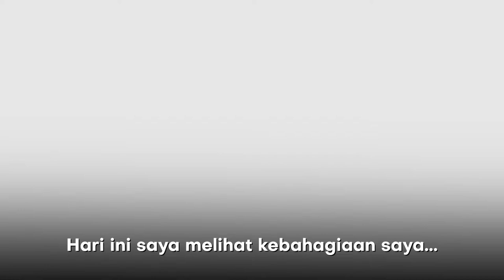Maksud Kebahagiaan Sujimy Mohamad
Maksud Kebahagiaan @SujimyMohamad. How to be Happy.